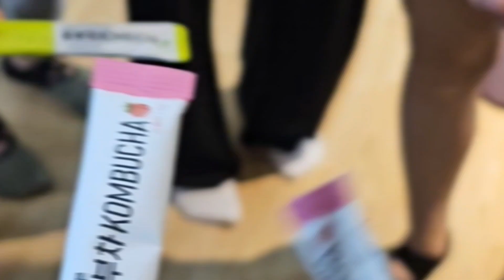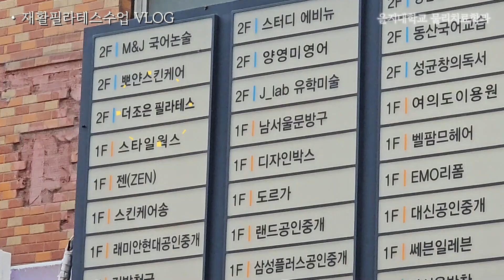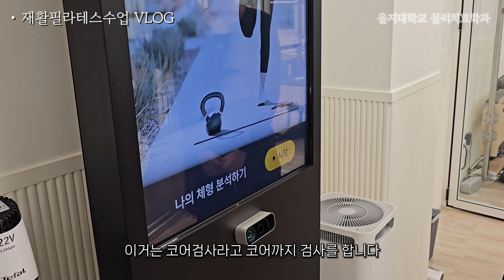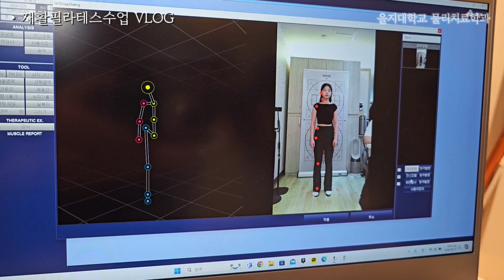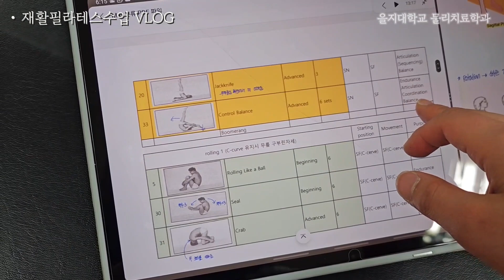✨️생애 첫 필라테스를 학교에서...?! | 을지대 물리치료학과 재활필라테스 수업 맛보기😋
이번 영상에서는 을지대학교 물리치료학과에 새롭게 개설된 재활필라테스 과목에 대한 소개와 수업현장을 생생히 담아보았습니다~!
 학교에서 학점 받으면서 필라테스를 배운다니... 과연 어떻게 수업이 진행되는지 궁금하지 않으신가요~?
열심히 만들었으니 재미있게 봐주시고 궁금한 점이 있다면 댓글로 남겨주세요~~!

📍더조은 필라테스: 서울 강남구 남부순환로 2917 더조은필라테스 대치점 2층201-라

🎬EDIT: capcut